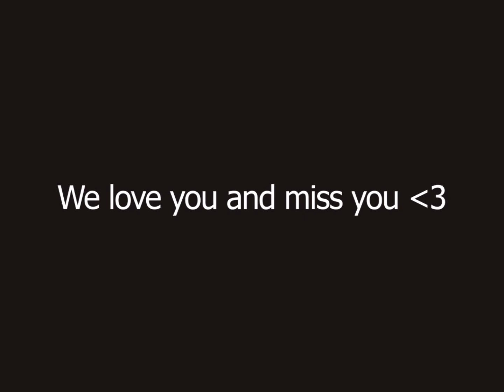Remembering Jamie Negron Lopez